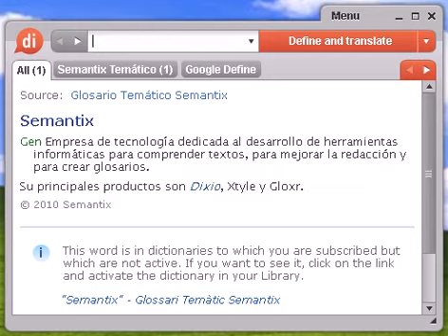Definición de ranquear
ranquear, diccionario, define, definir, significado, español, castellano, Dixio